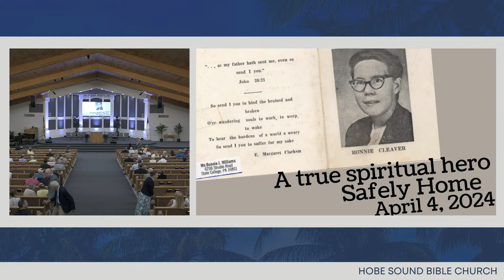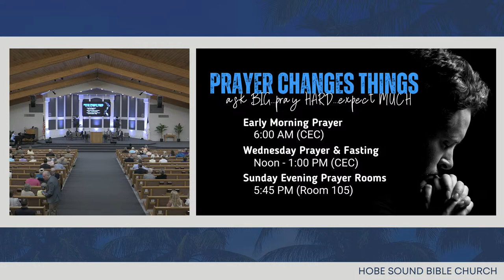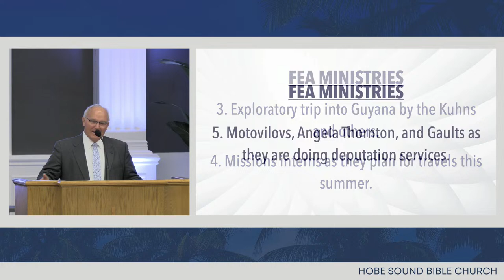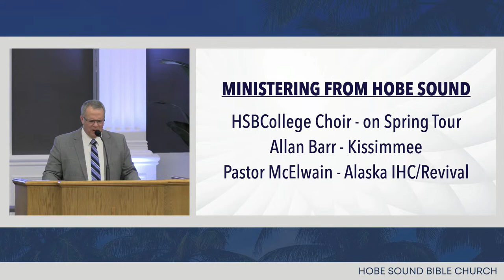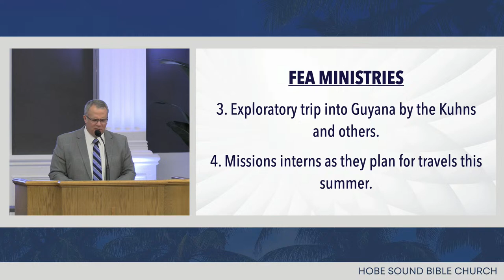Sunday Morning Worship Service - Apr 7, 2024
Hobe Sound Bible Church
Speaker: Pastor Matt Ellison
Title: The Potter Has Power Over the Clay